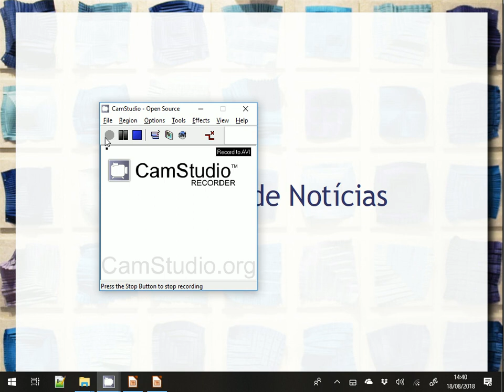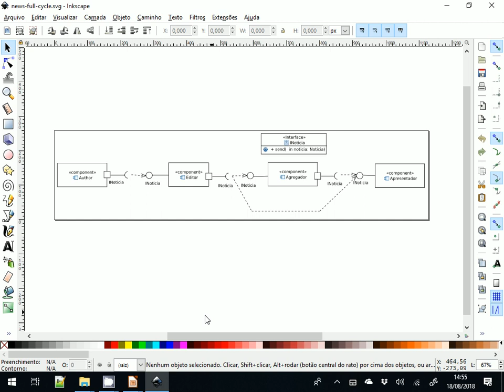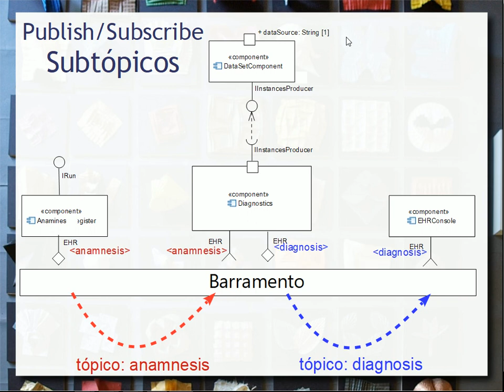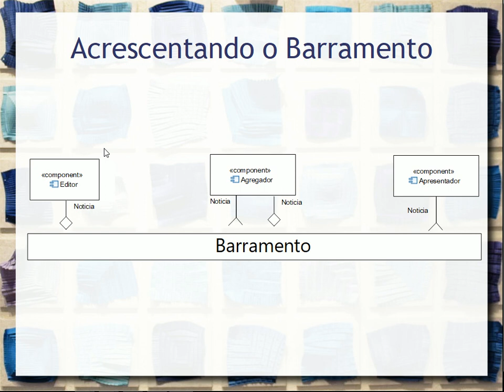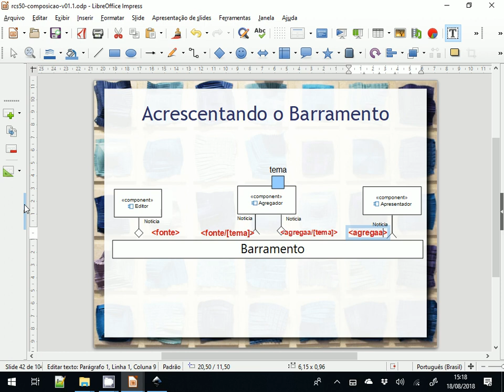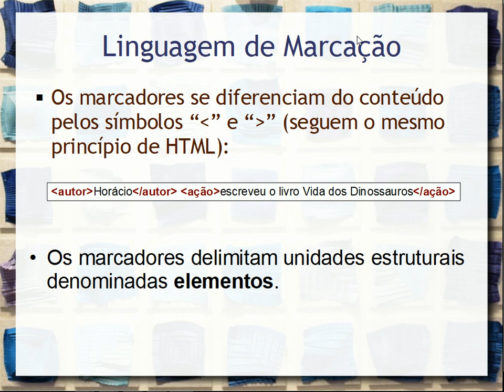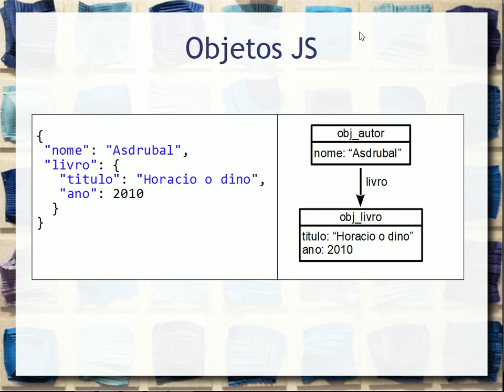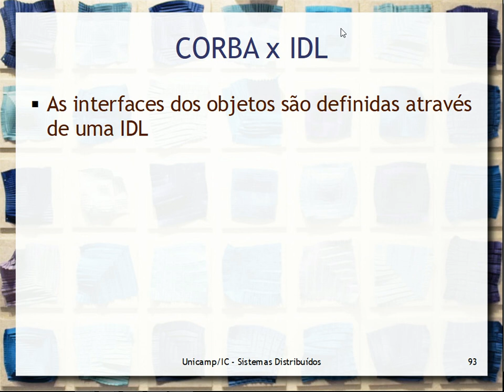Coreografia de Componentes - Aula 05 / parte 2 - Componentes de Software e Reúso 2018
Esta segunda parte tem enfoque na coreografia. É detalhada a comunicação de componentes através do barramento e sua relação com a arquitetura baseada em eventos.